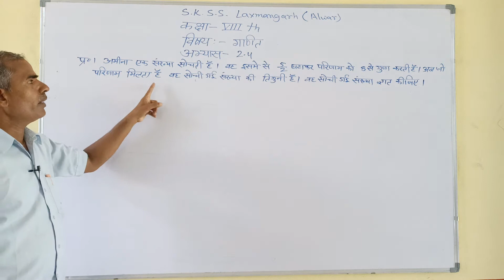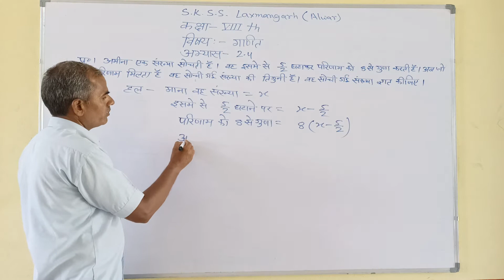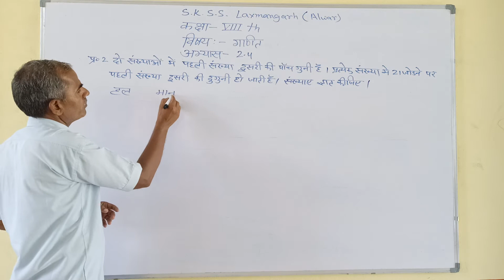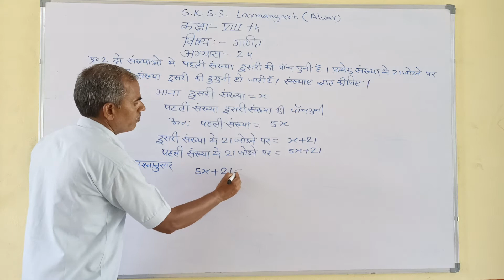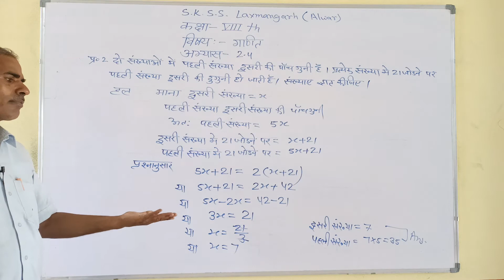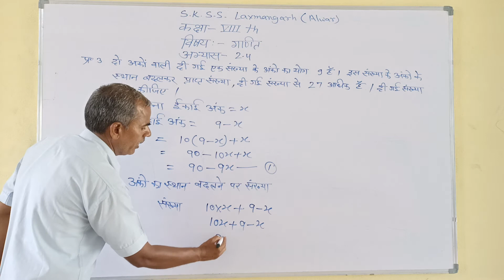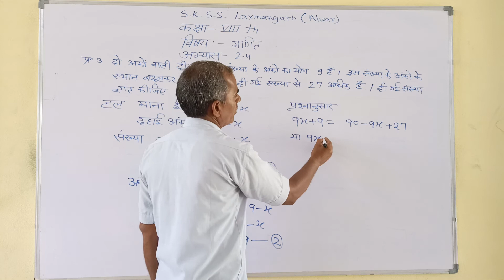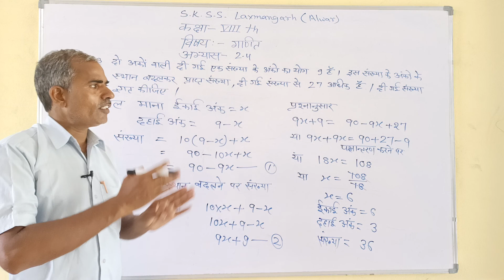एक चर वाले रैखिक समीकरण Chapter-2 Part-7 | Class- 8 Maths | Rajendra Tailor Sir | NCERT